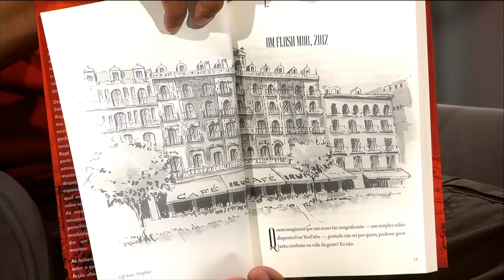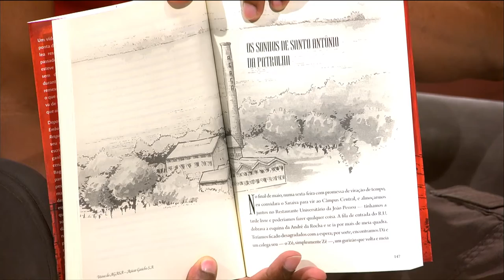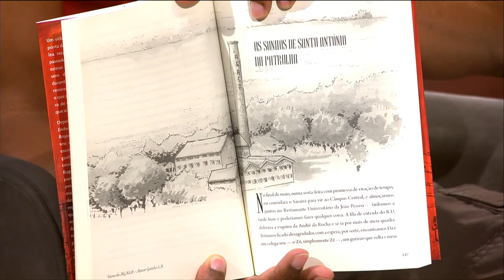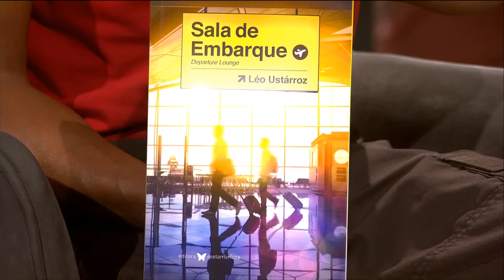Estação Cultura/TVE - 17/12/18